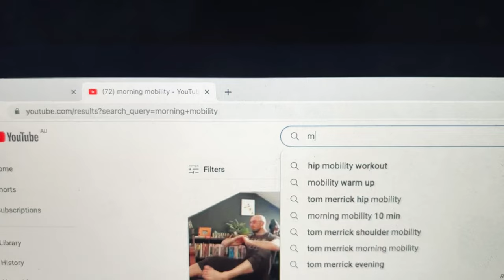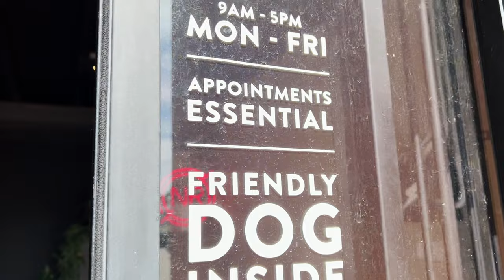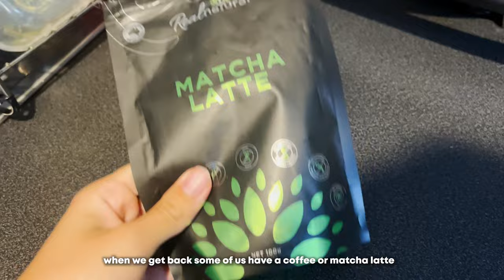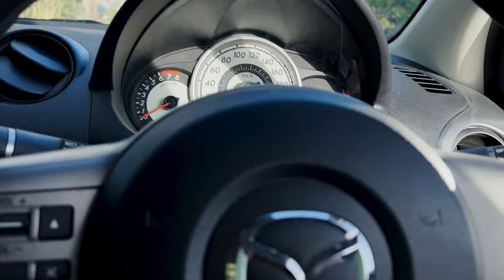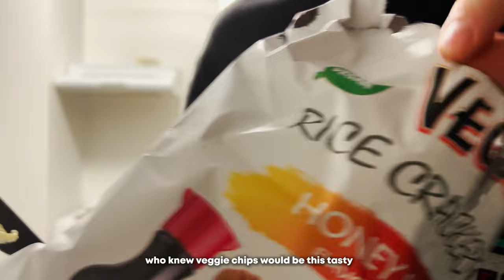Day in the life of a Graphic Designer | Working in an agency ✨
Hi everyone, welcome to a day in my life as a graphic designer who works in a design agency! It's a pretty interesting and fun job being able to work with other designers and have a variety of work come in. I can't show most of the work I do as they're not released yet, but I've done my best to show you what a general day in the life looks like as a graphic designer. I see so many videos of freelancers and WFHers, but never any in-house agency videos, so I decided to make my own!